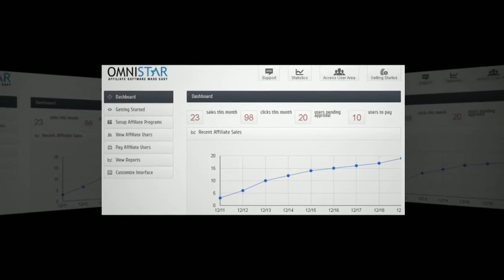SoEasyPay Affiliate Software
- Create an affiliate program for your SoEasyPay store using OSI Affiliate Software. OSI Affiliate Software makes it easy to create and manage an affiliate program. Using OSI Affiliate Software will increase your traffic, leads, and sales.